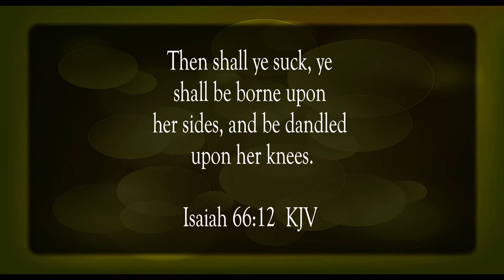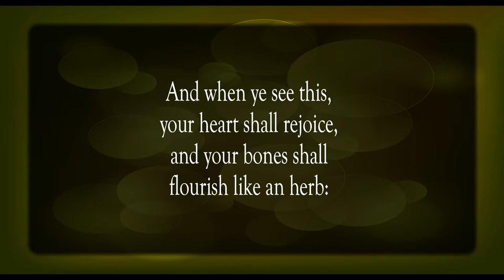The Lord Will Comfort You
Scripture of the Day! The Lord will comfort you!